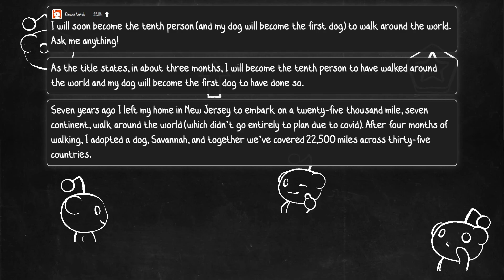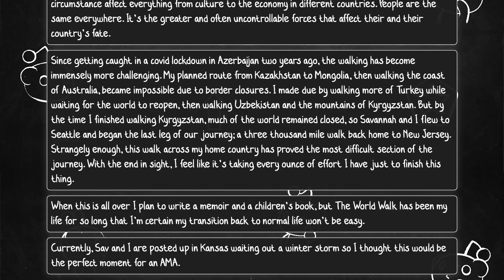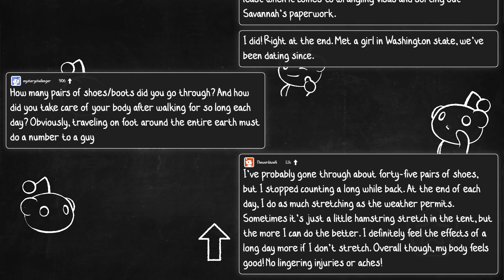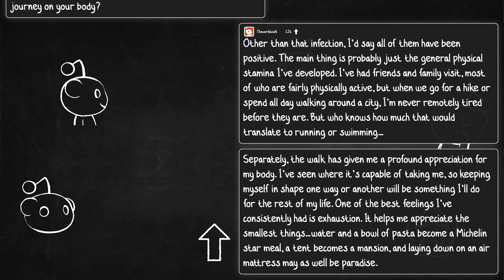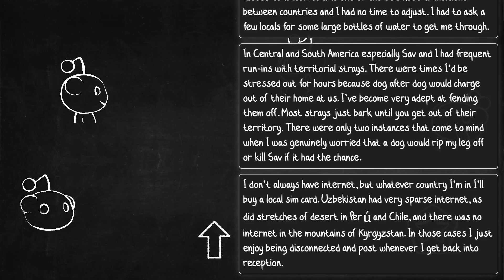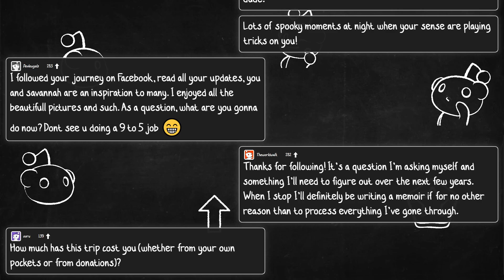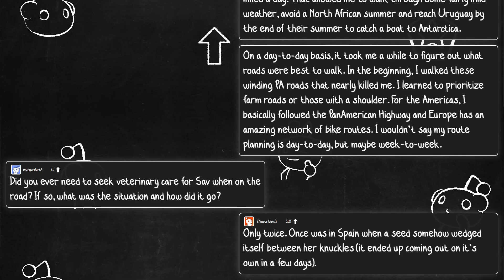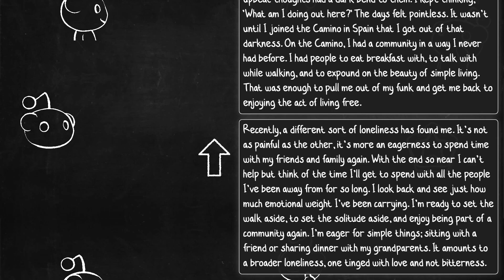WALKING the WORLD (r/IAmA)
I will soon become the tenth person (and my dog will become the first dog) to walk around the world. Ask me anything!

A Reddit user shares their experience traveling the world on foot!